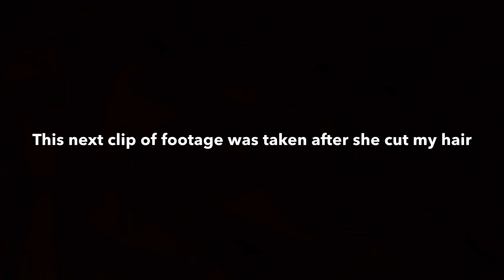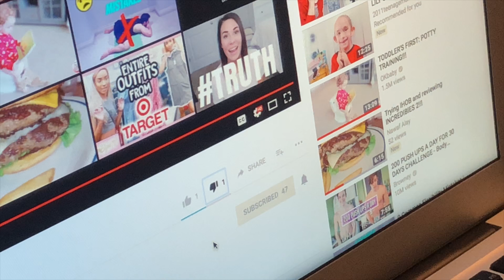ALMOST DYING FROM A TORNADO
Let me know what content you want to see more of in the comments. We did a challenge on Brooke’s channel so check it out